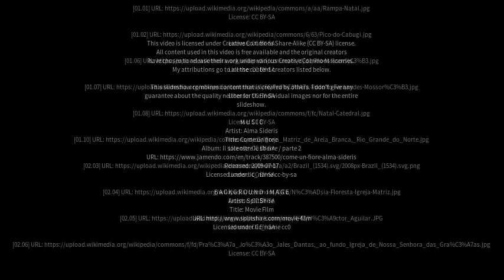Best places to visit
Best places to visit - Governador Dix Sept Rosado (Brazil) Best places to visit - Slideshows from all over the world - City trips, nature pictures, etc.